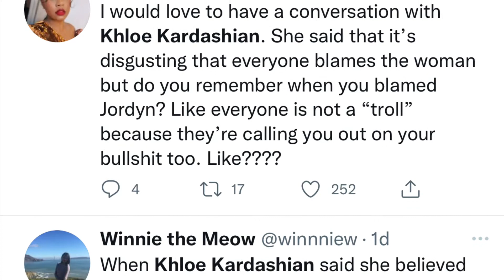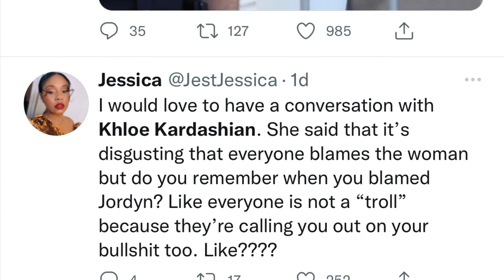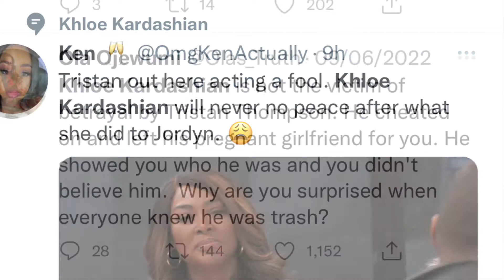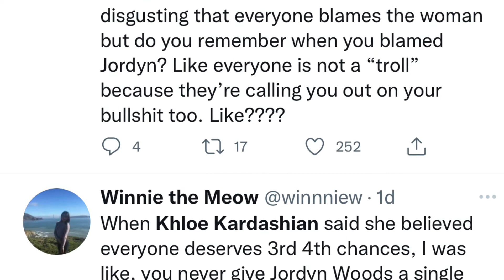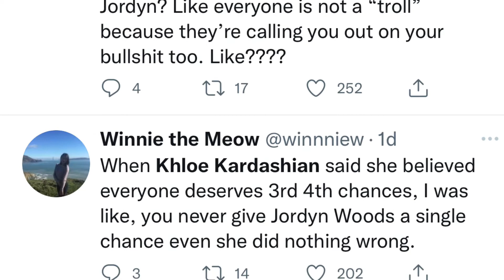Khloe Kardashian Dragged Down Jordyn Woods Memory Lane By Twitter After Preaching Forgiveness